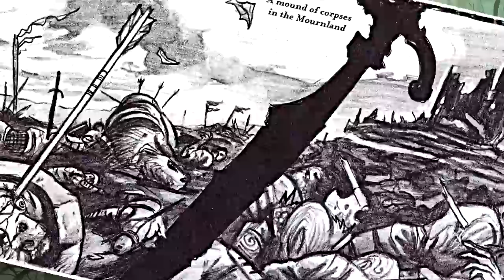Davvy's Eberron Guide - The Last War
It's a 1v1v1v1v1!

Zwölfy
Dillon Sylvester
Sadistic Rat
Austin L
Darion Boulderfist
ThatGuyBoom45
John Allmark